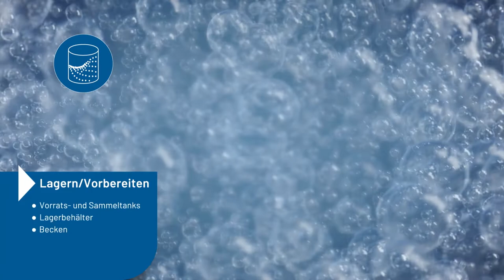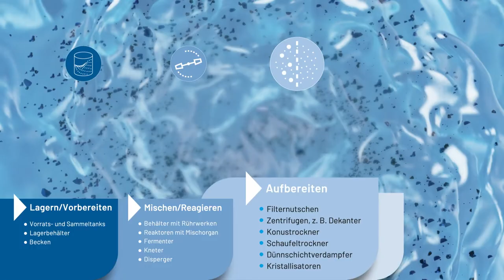EagleBurgmann Gleitringdichtungen für Rührwerke: HSMR34 und SeccoMix®R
Entdecken Sie die neuesten Rührwerksdichtungen von EagleBurgmann! Unsere Lösungen sind speziell für den Einsatz in Mischern, Rührern, Knetern und Trocknern entwickelt und meistern selbst die komplexesten Herausforderungen.
Warum? Weil wir verstehen, dass klebrige Medien und hoher Feststoffgehalt den Dichtungsspalt belasten können. Deshalb präsentieren wir stolz unsere zwei neuen Baureihen: Die HSMR34 als flüssigkeitsgeschmierte Dichtung und die SeccoMix®R als trockenlaufende Rührwerksdichtung.
Egal ob Untenantrieb, Seitenantrieb oder Obenantrieb – unsere modular aufgebauten Gleitringdichtungen sind flexibel einsetzbar und bieten höchste Zuverlässigkeit.